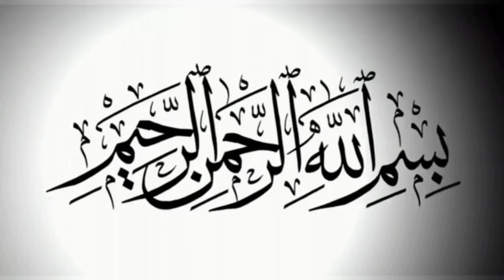Woh shadi jis se imam naraz hote hain | Allama Shabbir Hasan Maisami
Kon si shadi se imam naraz hote hain | Allama Shabbir Hasan Maisami